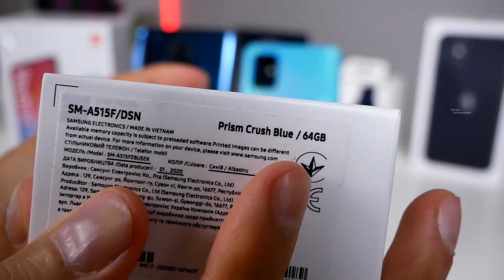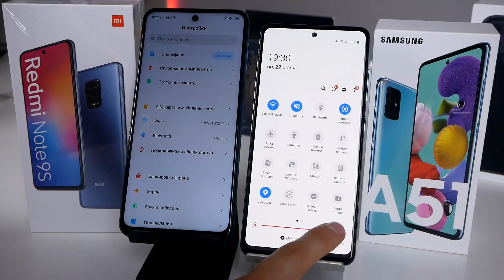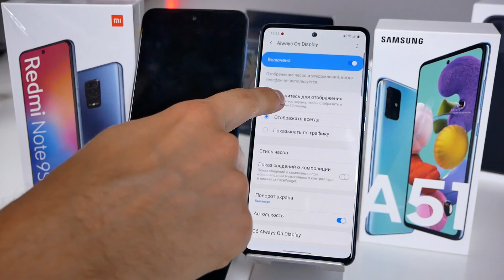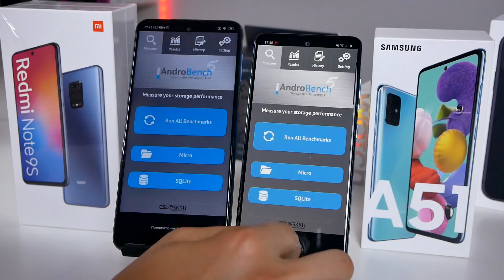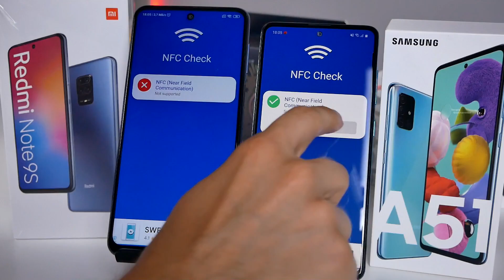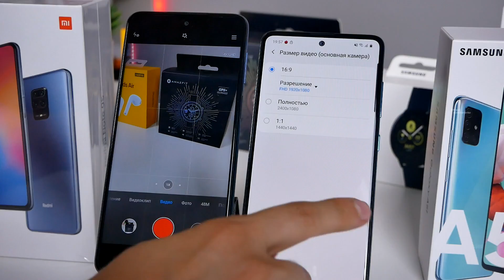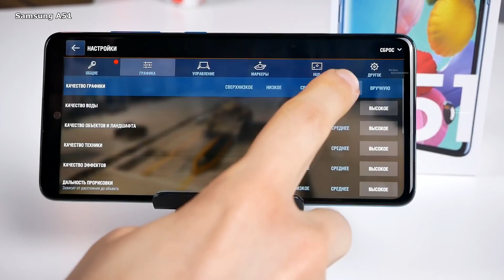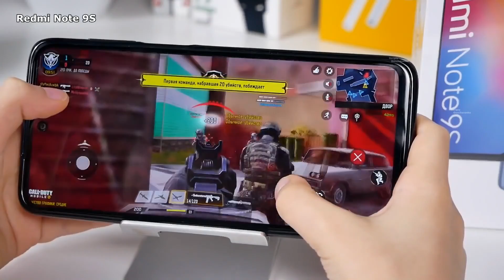Xiaomi Redmi Note 9S/9PRO VS Samsung A51 Что лучше?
Redmi Note 9S/9PRO
В Украине:

Samsung A51:
В Украине